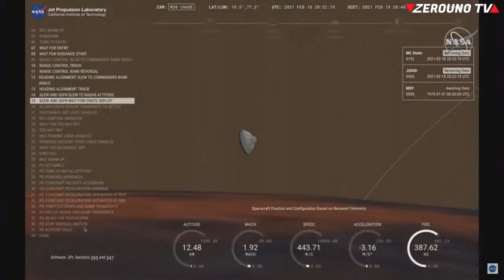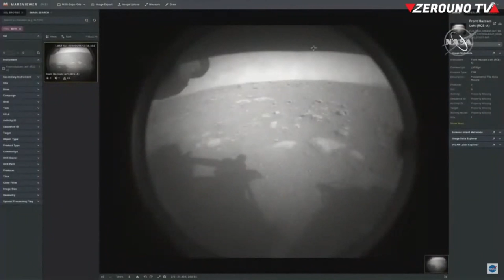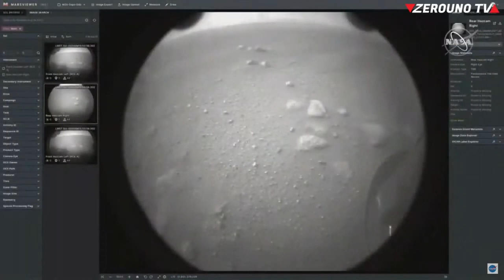Un momento storico, l' atterraggio su Marte del Rover Perseverance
Dopo un lungo viaggio il  Rover Perseverance è atterrato su Marte